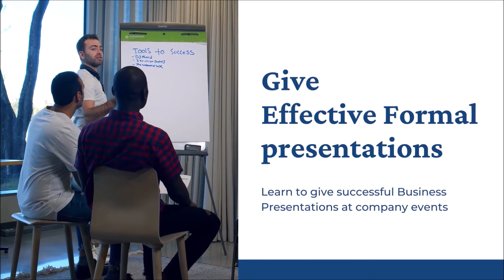Boost Your Career With Our Advanced Spoken English For Working Professionals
Do you speak English but get stuck in forming complex sentences that need advanced grammar?

Are you unsure of the business etiquette needed in various situations?
If that is the case, Yuno Learning’s Advanced Program of English Speaking & Communication - for Working Professionals, is just the right Spoken English course for you that will help you think in English and speak fluently in English.

The course is taught by best instructors with significant experience in English language. The contents of this course are specially designed to build a strong foundation that helps professionals to speak English fluently.

All you need is a stable internet connection, a laptop or desktop. All classes are conducted in small groups with the exception of doubt clearing and speaking sessions which are conducted one-on-one for individual attention.

to know about the details of the course.

Join the Yuno Learning Community!